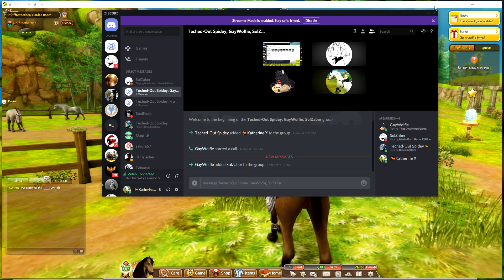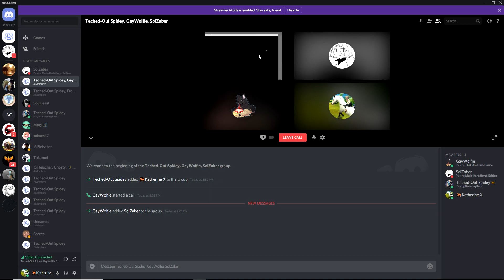Derp Racing Commentary With Aislyn, GayWolfie, And IronSong - Alicia Online